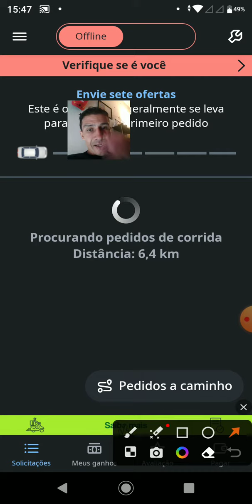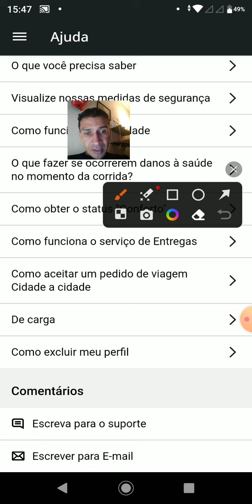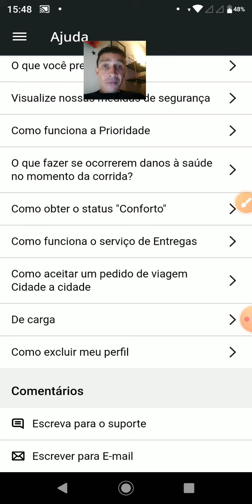Como falar com suporte do aplicativo Indrive People.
"Você está com dúvidas sobre como utilizar o aplicativo Indrive People e precisa entrar em contato com o suporte? Este vídeo irá te ajudar! Aqui, você irá aprender passo a passo como falar com o suporte do Indrive People e obter a ajuda que precisa para utilize todas as funcionalidades do aplicativo. Desde o acesso ao canal de suporte até a melhor forma de descrever o seu problema, este guia completo irá tornar o seu contato com o suporte do Indrive People muito mais fácil e eficiente. Assista agora e tire todas as suas dúvidas!"

Live com soluções de seg a sex as 08:30hs participe

INDICAÇÕES DE APLICATIVOS NO CANAL

Atenciosamente:
LucasNacre.Com